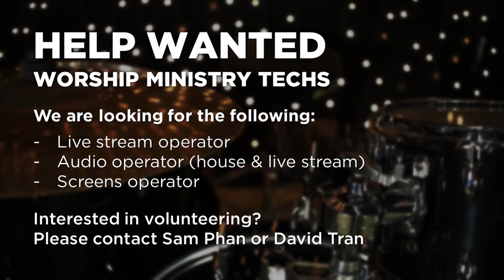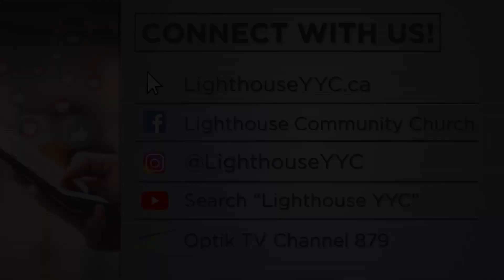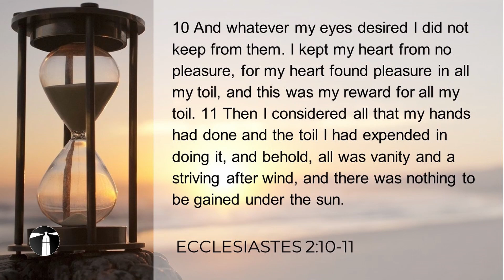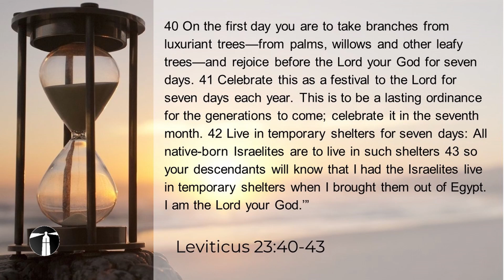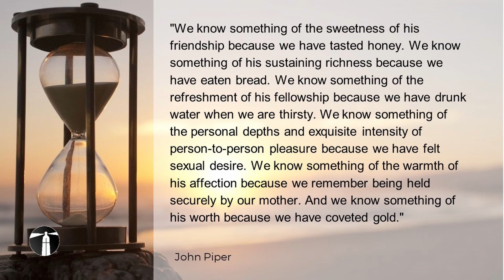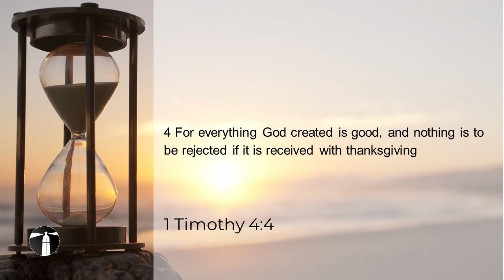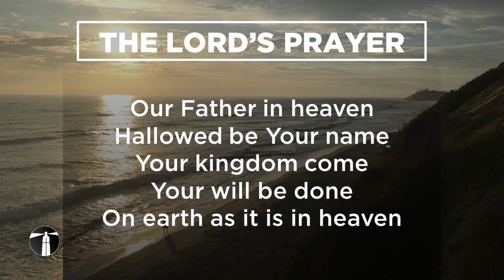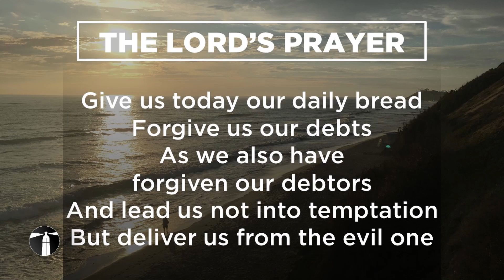LCC Worship Service - June 20, 2021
LIGHTHOUSE COMMUNITY CHURCH
WORSHIP SERVICE FOR SUNDAY JUNE 20, 2021
This week's verse: Ecclesiastes 2:10-11

SPEAKER
Pastor Tim Nguyen

WORSHIP TEAM
Shaula Cay (Vocals)
Matt Hou (Drums)
Duy Tang (Vocals/guitar)
Michelle Hong (Vocals/Piano)
Enoch Chee (Piano)
Rebecca Nguyen (Vocals)
Nathan Dang (Guitar/Vocals)
Joseph Nguyen (Vocals)

SERVICE DIRECTOR
David Tran

TECHNICAL TEAM
David Tran (Video Editor)
Enoch Chee (Audio Editor/Video Editor)

Give financially to LCC via e-transfer from your banking app.
Go to LighthouseYYC.ca/give to find out how.

Telus Optik TV: Channel 879 (Alberta & BC)

CCLI 745560/20187973